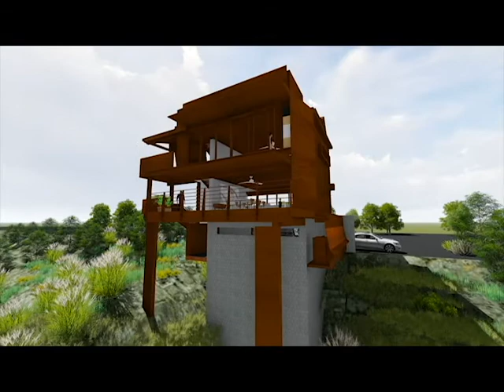House 002 Compressed E1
This new super modern house attempts to blend the exterior views with an open floor plan. The plan has no basement. The primary ground floor is garage, storage, and entry. There is a stair that ascends to the second living floor area. The 2nd floor has small open grill glazing for north light. The south window wall opens on a top hinge pivot to maximize the main deck view.  There is a loose functioning of furniture. The industrial look is intended to relate to the nearby companies and main street. That raw metal that rusts seeks a raw look that is contemporary and visually unique. The third level creates a private master bedroom suite. There is a sun garden roof terrace at the top with a retractable skylight. The three level house is compact and is intended for a small family.